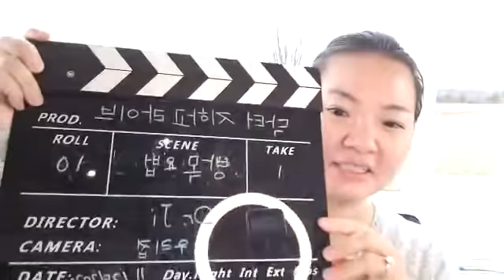게임중독 스마트폰중독 예방 - 방목요법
세상에서 가장 쉬운 본질 육아

인세의 일부는 캄보디아 낙원학교를 후원합니다.

클래스유 온라인 강의
인생을 스스로 개척하는 주체적인 아이, 본질 육아법

세바시랜드 온라인 강의
행복한 아이 행복한 부모, 본질 육아법

(클래스유와 세바시랜드 강의는 동일한 강의입니다. 편하신 곳에서 수강하시길 권합니다.)

틱톡 @drjihago

한국시간 매주 금요일 밤 10시 30분 닥터지하고 라이브에서 여러분들과 소통합니다.
[힐링캠퍼스 더공감] 박상미 교수